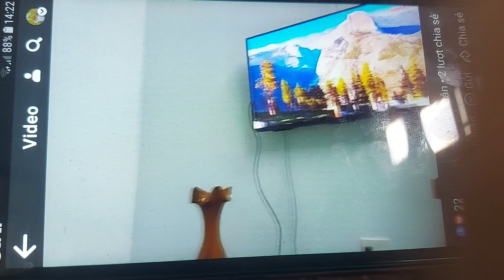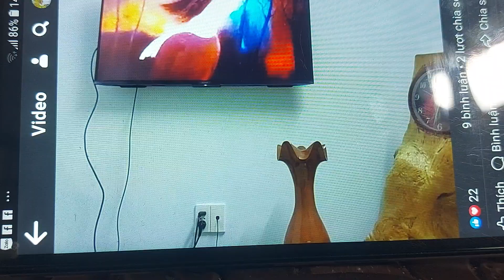Gửi bao nỗi lòng theo lời hát